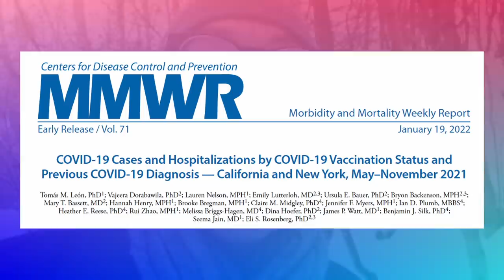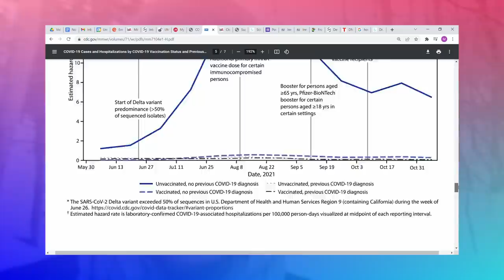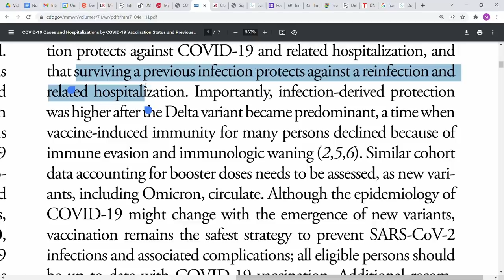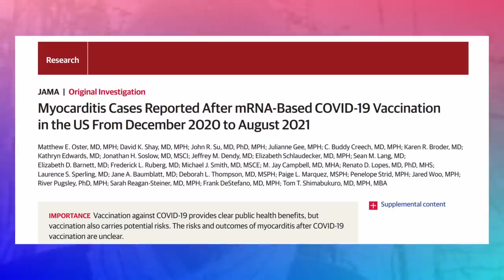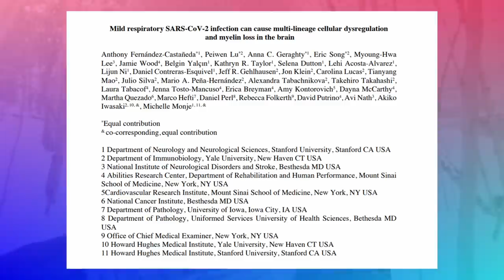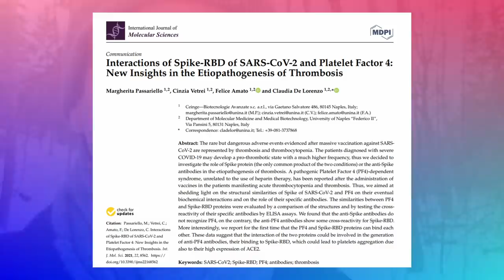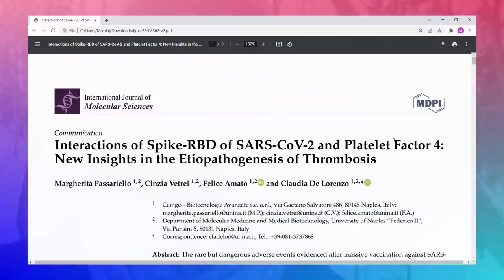Natural immunity CDC capitulates - COVID-19 mRNA vaccines update 31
Natural immunity AND MORE!!
HELP SPREAD THE WORD AND PLEASE SHARE

1) CDC data finally confirming natural immunity provides the best protection
2) Myocarditis odds in young males based on CDC confirmed reports from the VAERS database
3)  Brain molecular impact leading to cognitive impairment even after mild SARS-CoV-2 infection
4) Proposed platelet clotting based on new observations of spike binding to PF4 and PF4 antibodies.